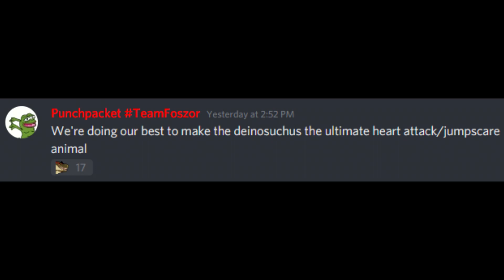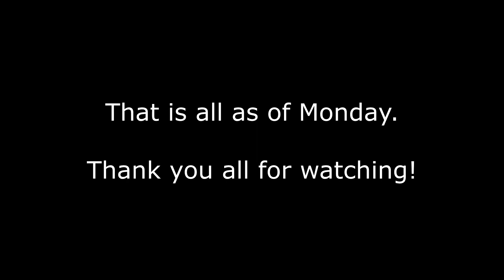The Isle News Updates: Likely Hotfix, Deino Info, Deino Size Change Pictures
Some good news! It sounds likely we will get a hotfix prior to update 3 in order to fix some of the serious issues Evrima currently has regarding server desync. On top of that, deinosuchus was slightly upsized and we were given a little more information on it. Not much and it's quite vague, but it is something. A lot of people are looking forward to deino, so I want to try and share what is mentioned about it.

Punch was asked about AI count and responds that, including fish, it's about 500.

The devs are continuing to really stress that a lot of work is going into deinosuchus in order to make it fun. Punch describes it as the ultimate jumpscare animal yet reassures someone asking that it isn't instant death if you get lunge attacked by it. He also mentions there are, for whatever reason, a lot of things relating to deino and other creatures that are not on the roadmap but are being worked on. Punch claims deinosuchus will be their most mechanically intricate animal to date when it is finished.

Deinosuchus was upsized about 15% as mentioned by Filipe earlier. Punch shared some pictures showing its size compared to other dinos.

I think that is about it! Not a whole lot, but pictures are always welcomed. I hope you all have had a great weekend and find this video helpful. ;u;